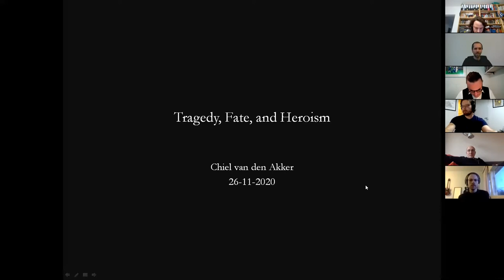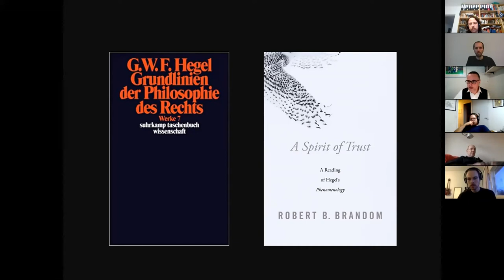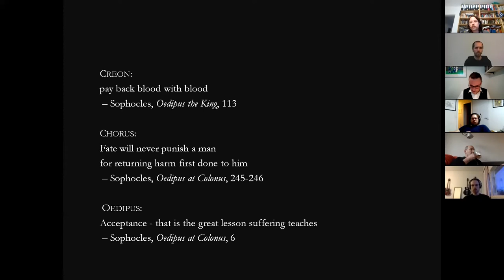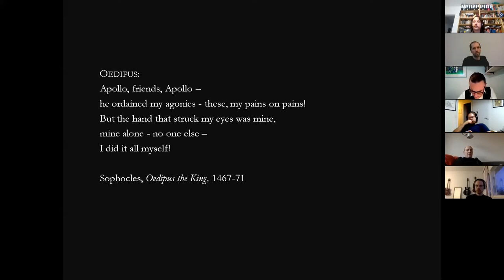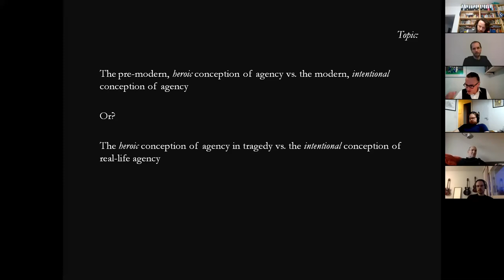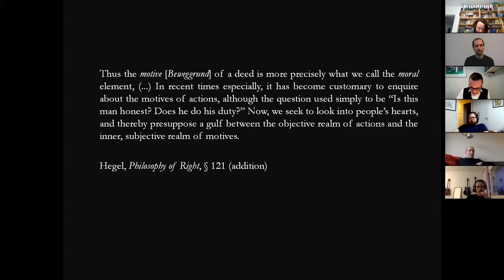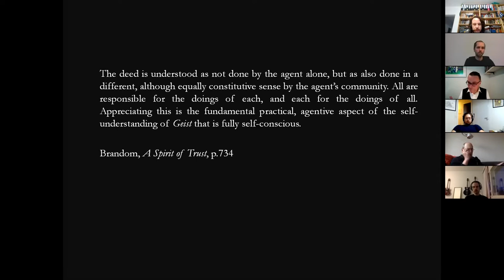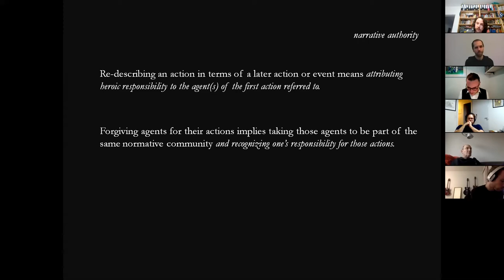Chiel van den Akker Online Lecture "Tragedy, Fate, and Heroism" (26.11.20)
On 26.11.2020, Dr Chiel van den Akker (VU Amsterdam) gave the online lecture "Tragedy, Fate, and Heroism" over Zoom with the Centre for Philosophical Studies History. This is the recording of the talk and the discussion.

Abstract

Central to our modern conception of agency is that we are responsible for the actions we do intentionally and the consequences we knew would follow from them – and only those action. At the same time, we know that other descriptions of our doings and their consequences are possible, including  descriptions under which we did not intend the action and did not foresee its consequences. We cannot be held responsible for the actions under those descriptions. The latter contrasts with the sense of responsibility found in ancient tragedy, where its heroes typically do take responsibility for actions they did not do intentionally and for consequences they did not knew would follow from them. We would say that Oedipus cannot be held responsible for parricide, even though Oedipus did kill his father, which set an unfortunate course of events into motions, all of which he heroically takes responsibility for - as if he was aware that narrative exercises an authority over actions not reducible to his intentions and knowledge of the consequences of his actions. This narrative authority over action, determining its appropriate description, also qualifies historical narrative.

In this talk I am interested in the distinction between pre-modern and modern conceptions of agency as it is drawn by Hegel and the present-day reader of him Robert Brandom in his recent A Spirit of Trust. I am also interested in what the distinction reveals about the relation between tragedy and history-writing, as both are concerned with responsibility, (in)justice, and the unintended and uncontrollable consequences of actions. My remarks will be preliminary.

Moderation: Georg Gangl
Concept: Georg Gangl/Jouni-Matti Kuukkanen/Ilkka Lähteenmäki